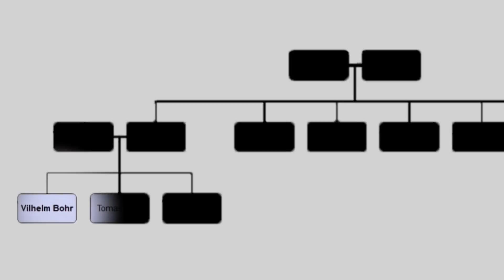Niels Bohr: Life Behind the Physics (Webcast Trailer)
Vilhelm Bohr, grandson of quantum physics pioneer Niels Bohr, delivers a live webcast about the fascinating man behind the discoveries, Wednesday June 3, 2015, at Perimeter Institute. How to watch the webcast